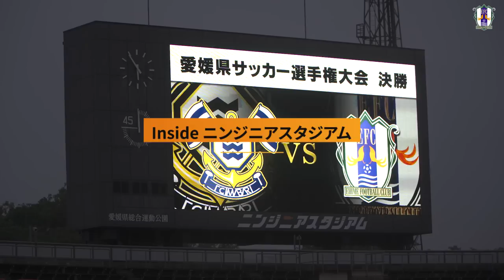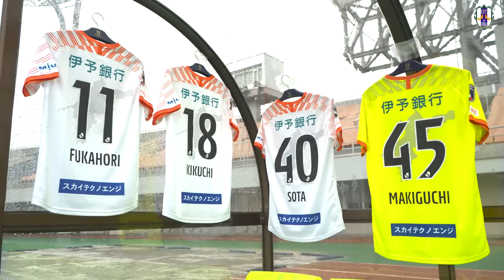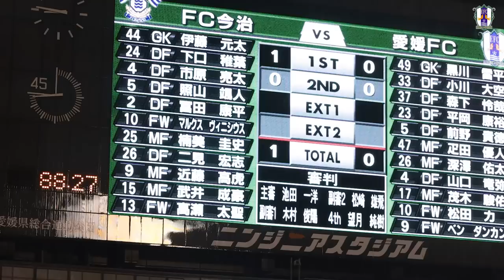【Inside ニンジニアスタジアム】天皇杯 愛媛県予選決勝 vs FC今治（2023.05.07）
2023年5月7日 ニンジニアスタジアム で行われた
天皇杯 愛媛県予選決勝

2023年の 伊予決戦 第一弾の舞台は、
瞬間最大19mm（Yahoo天気アプリ 参照）という豪雨に見舞われました。

ドリブルもパスもシュートも、何一つ思い通りいかない
そんな荒れたピッチの中での試合となり、
スローインやフリーキックのセットプレーからお互いにチャンスを作ろうとします。
そのせいもあって、フィジカルコンタクトが多くなった印象です。
後半途中、最大の降水量に達した瞬間は、
顔を上げて前を見ることすら難しいほどでした。
視界も悪くなり、ピッチの水は増え、
苦しい苦しい90分間となりました。
そんな中でも勝利を目指し、最後まで走り切った選手たち。
スタンドから手拍子やチャントで選手の背中を押し続けるサポーター。
しかし試合終了のホイッスルは、
愛媛FCにとって辛く悔しい笛の音となってしまいました。

試合終了後のミーティングで、石丸監督 も話すように、
「幸いにも来週同じ相手と試合ができる」

サッカーで味わった悔しさは、サッカーでしか返せない。
そして伊予決戦での敗北は、伊予決戦でしか拭えない。
伊予決戦第二幕 5月14日
愛媛 栄光を掴め
愛媛 その全て懸けて

1 徳重 健太
23 平岡 康裕
28 吉永 昇偉